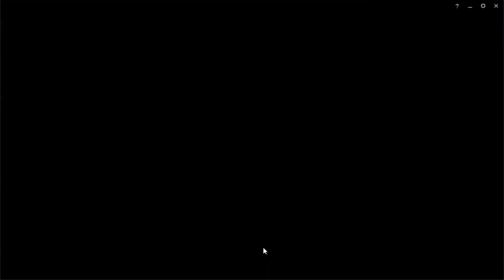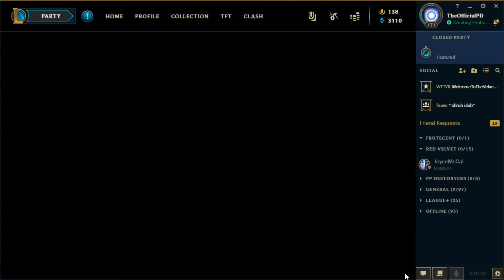Tristana Be Flyin! - URF - League of Legends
[Ownership]
- Date Recorded & Edited: 5/25/2020
- Date Published: 5/25/2020
- Footage Owner: TheOfficialPD Games
- Footage Audio Owner: TheOfficialPD Games
- Featured: N/A
- Extra Video / Audio Credits: N/A